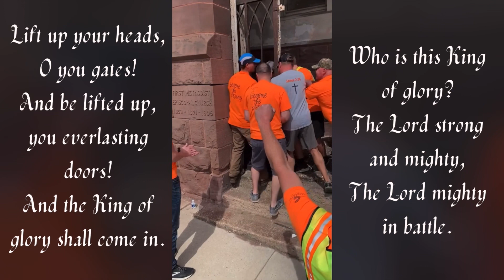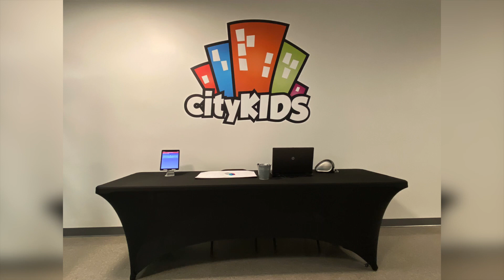Restoration Video 05/21/2021